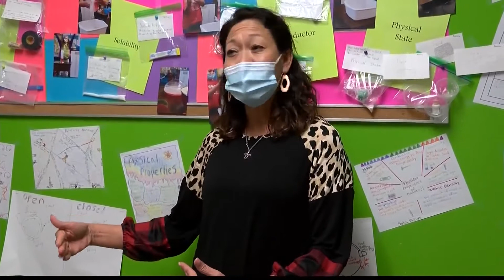Teacher of the Week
Congratulations to 5th grade teacher Mrs. Elizabeth Daniel from Bonham Elementary. Her nomination states: "Mrs. Daniel is an amazing inspirational teacher. She reads an inspirational quote everyday and is teaching us about having a positive growth mindset. She supports and believes in all of her students and she takes time and allows student choice during her lessons. Mrs. Daniel makes science engaging by doing experiments and labs. She makes learning science fun."